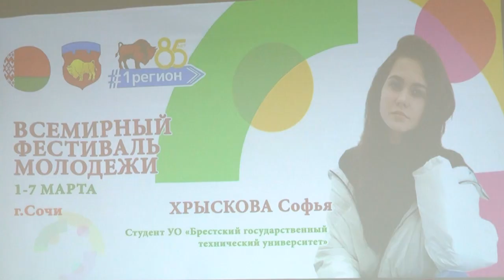2024-02-27 Встреча с участниками Всемирного фестиваля молодежи от первого региона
«Вы молодёжь – первого региона, вы всегда должны быть первыми и никогда вторыми» – на минувшей неделе заместитель председателя Брестского облисполкома Вадим Кравчук встретился с участниками Всемирного фестиваля молодежи, который пройдёт с 1 по 7 марта в Сочи. Брестскую область на престижном международном форуме представят 68 молодых лидеров. В торжественной обстановке делегации первого региона были переданы Государственный флаг Республики Беларусь и флаг 85-летия Брестской области. Все подробности у Василины Буцкевич.
*Наши контакты:*
✅Телефон горячей линии:
54-63-67